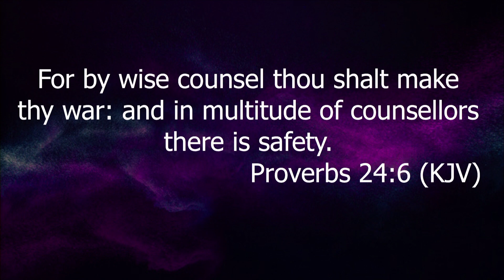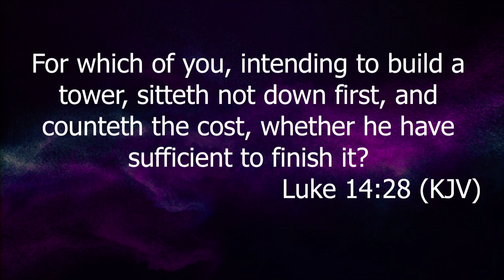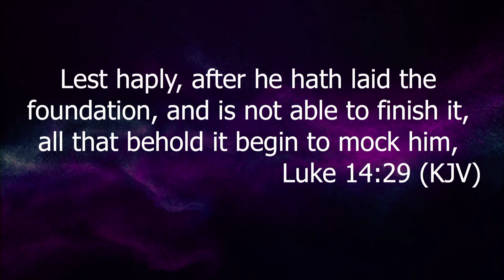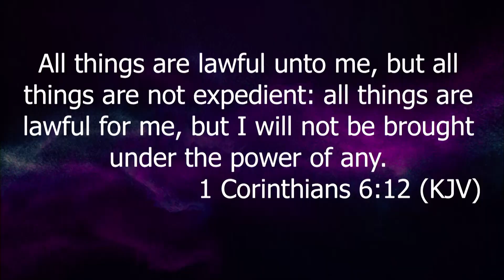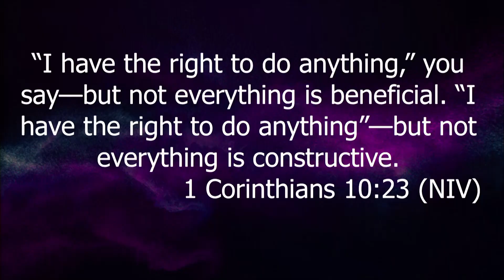The Wisdom of Counsel - Dr. Marvin Jackson - River of Life Christian Center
Dr. Marvin A. Jackson | Senior Pastor | River of Life Christian Center | ROLCC | Chosen Generation | Orlando, FL